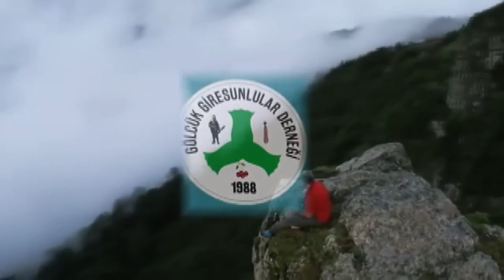Gölcük Giresunlular Derneği Yayladan Dönüş